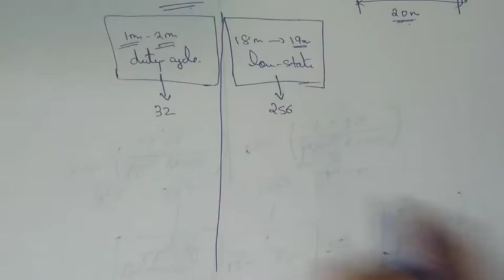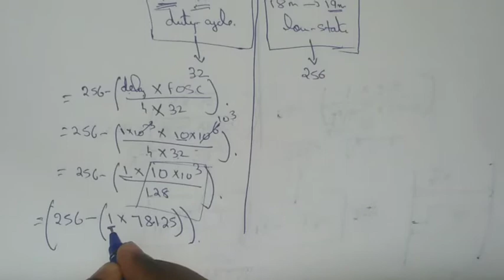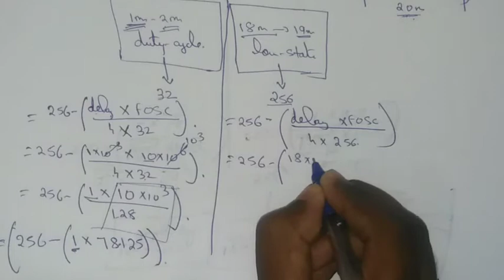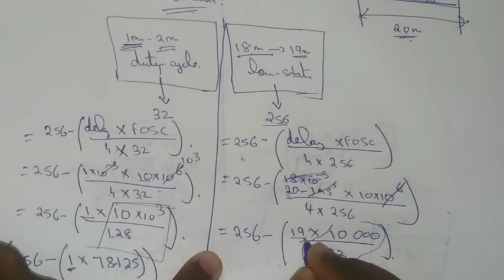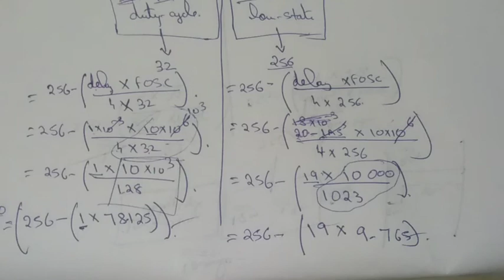#12 Formula for PWM with Timer 0 in PIC Microcontroller - தமிழ்